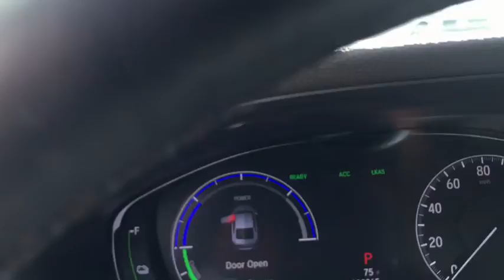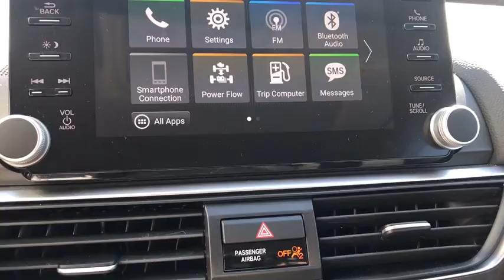2019 Honda Accord Hybrid Elgin, Schaumburg, Barlett, Barrington, Hoffman Estate, IL PE2022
Crystal Black Pearl Used 2019 Honda Accord Hybrid available in Elgin, Illinois at McGrath Honda Elgin. Servicing the Schaumburg, Barlett, Barrington, Hoffman Estate, IL area.
2019 Honda Accord Hybrid EX-L - Stock#: PE2022 - VIN#: 1HGCV3F5XKA001965

2020 Randall Rd.

2019 Honda Accord Hybrid EX-L Crystal Black Pearl 2.0L 4-Cylinder DOHC 16V i-VTECAsk to see AutoiPacket for complete Service Certification Details!!!Bluetooth/HandsFree, 1 Owner, Low Miles, Professionally inspected By Mcgrath Honda Certified Technician Ask Us For The report, 2.0L 4-Cylinder DOHC 16V i-VTEC, 10 Speakers, 4-Wheel Disc Brakes, ABS brakes, Alloy wheels, AM/FM radio: SiriusXM, Apple CarPlay/Android Auto, Auto-dimming Rear-View mirror, Automatic temperature control, Delay-off headlights, Distance pacing cruise control: Adaptive Cruise Control with Low-Speed Follow, Exterior Parking Camera Rear, Front dual zone A/C, Front fog lights, Fully automatic headlights, Heated door mirrors, Heated Front Bucket Seats, Leather-Trimmed Seats, Memory seat, Outside temperature display, Panic alarm, Power moonroof, Steering wheel mounted audio controls, Traction control, Turn signal indicator mirrors.PRICING at Mcgrath Honda Of Elgin. Shop/Buy with confidence! With our Market Value Pricing provided by vAuto live market pricing software,KBB, TrueCar and Cargurus you'll find our competitive market-based price on every pre-driven vehicle upfront,... No games, No hassles, Just Real Prices!!
Trunk Rear Cargo Access,Light Tinted Glass,Fully Automatic Projector Beam Led Low Beam Daytime Running Auto High-Beam Headlamps w/Delay-Off,Tires: 225/50R17 94V AS,Galvanized Steel/Aluminum Panels,Express Open/Close Sliding And Tilting Glass 1st Row Sunroof w/Sunshade,Fixed Rear Window w/Defroster,Chrome Bodyside Insert,Spare Tire Mobility Kit,Body-Colored Rear Bumper w/Chrome Bumper Insert,Perimeter/Approach Lights,Chrome Side Windows Trim and Black Front Windshield Trim,Front Fog Lamps,LED Brakelights,Chrome Grille,Speed Sensitive Variable Intermittent Wipers,Body-Colored Front Bumper w/Chrome Bumper Insert,Body-Colored Door Handles,Wheels: 17 Machine-Finished Alloy,Body-Colored Power Heated Side Mirrors w/Manual Folding and Turn Signal Indicator,Clearcoat Paint,8-Way Driver Seat,Outside Temp Gauge,Front Center Armrest and Rear Center Armrest,1 Seatback Storage Pocket,Manual Tilt/Telescoping Steering Column,Locking Glove Box,Manual Adjustable Front Head Restraints and Manual Adjustable Rear Head Restraints,60-40 Folding Bench Front Facing Fold Forward Seatback Rear Seat,Engine Immobilizer,Valet Function,HVAC -inc: Underseat Ducts and Console Ducts,Perimeter Alarm,Air Filtration,Radio w/Seek-Scan and Clock,Interior Trim -inc: Simulated Wood Instrument Panel Insert Simulated Wood Door Panel Insert Metal-Look/Piano Black Console Insert and Chrome/Metal-Look Interior Accents,Gauges -inc: Speedometer Odometer Engine Coolant Temp Traction Battery Level Power/Regen Trip Odometer and Trip Computer,Vinyl Door Trim Insert,Carpet Floor Trim and Carpet Trunk Lid/Rear Cargo Door Trim,Cruise Control w/Steering Wheel Controls,Leather/Chrome Gear Shifter Material,Full Floor Console w/Covered Storage Mini Overhead Console w/Storage and 2 12V DC Power Outlets,Leather-Trimmed Seats,Cargo Area Concealed Storage,Power Fuel Flap Locking Type,Power Rear Windows,Cargo Features -inc: Spare Tire Mobility Kit,FOB Controls -inc: Cargo Access Windows Sunroof/Convertible Roof and Remote Engine Start,Systems Monitor,Instrument Panel Covered Bin Driver / Passenger And Rear Door Bins,Remote Releases -Inc: Power Cargo Access,Dual Zone Front Automatic Air Conditioning,Leather Steering Wheel,Radio: 450-Watt AM/FM/HD Premium Audio System -inc: 10 speakers including subwoofer SiriusXM satellite radio 8-inch display audio w/high-resolution (720P) electrostatic touch-screen knobs and hard keys for primary controls and customizable feature settings Bluetooth HandsFreeLink Bluetooth streaming audio Pandora compatibility SMS text message function radio data system (RDS) speed-sensitive volume compensation (SVC) 2.5-amp USB smartphone/audio interface port in front console and center console HondaLink Apple CarPlay integration Android Auto integration illuminated steering wheel-mounted audio controls and fin-type roof-mounted antenna SiriusXM services require a subscription after any trial period If you decide to continue your SiriusXM service at the end of your trial subscription the plan you choose will automatically renew and bill at then-current rates until you call SiriusXM at 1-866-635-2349 to cancel See our Customer Agreement for complete terms Fees and programming subject t